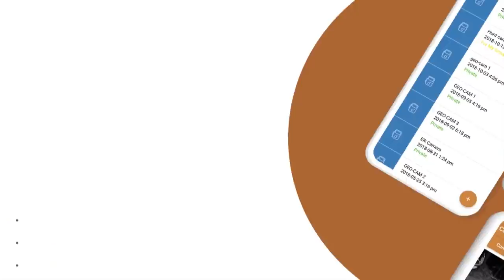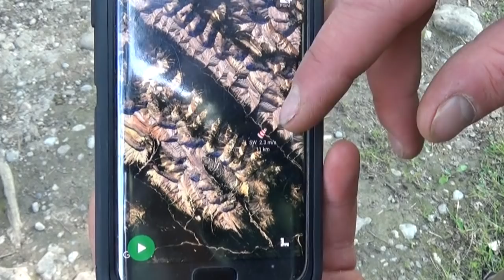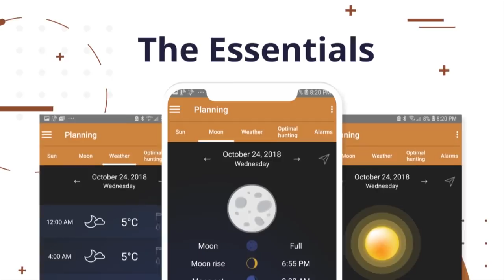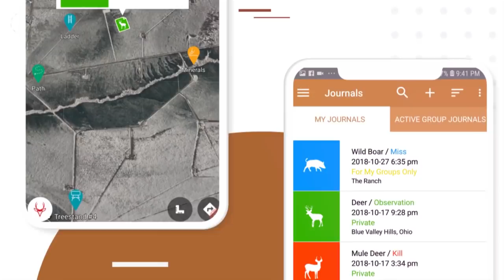Alberta Bighorn Sheep Hunting: Rocky Mountain Bighorn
Episode 03: Rocky Mountain Bighorn
You’ve got to be a bit insane or as we say “Non-Typical” to decide to hike hundreds of miles deep into the Mountains after the elusive Rocky Mountain Bighorn Sheep. Erik Labrie is not your typical hunter by any means, so this was right up his alley. Join him on this episode as he embarks on the journey to fill a Trophy Bighorn Sheep tag In the unforgiving Rocky Mountains of Alberta!

Timecodes
00:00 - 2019 Non-Typical Nation Intro
00:50 - Alberta Bighorn Sheep Hunting: Rocky Mountain Bighorn
04:49 - Commercial
06:50 - Alberta Bighorn Sheep Hunting: Rocky Mountain Bighorn
18:07 - Commercial
20:07 - Alberta Bighorn Sheep Hunting: Rocky Mountain Bighorn